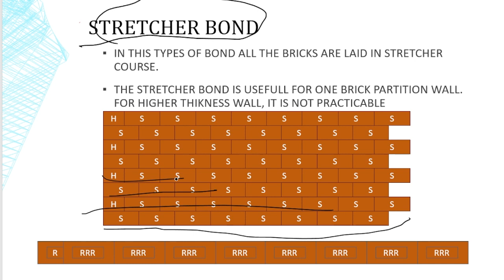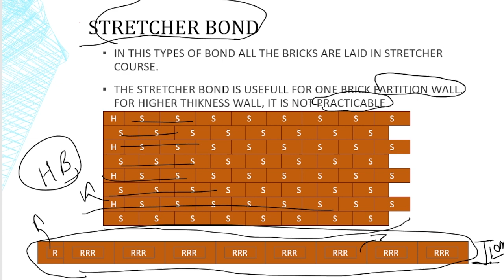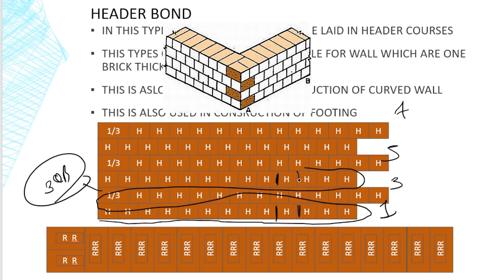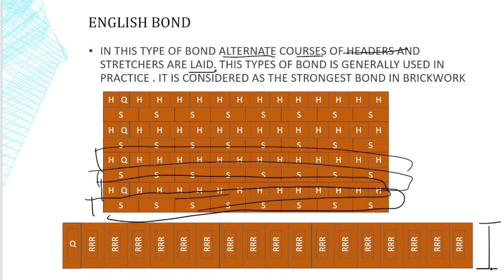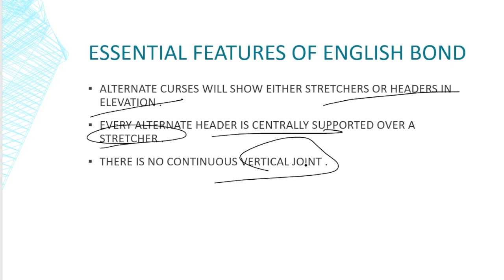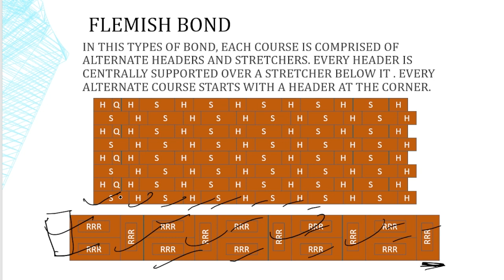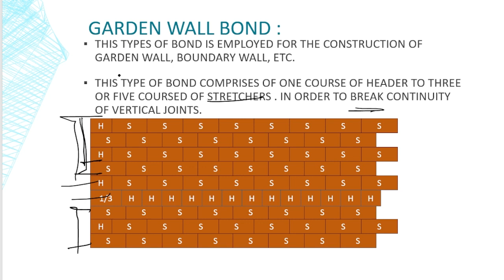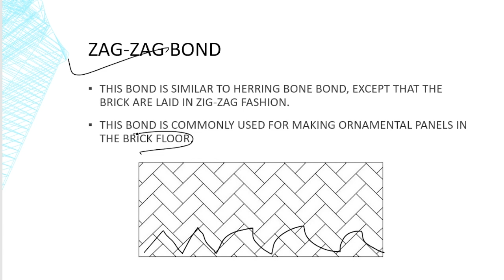Bond In Brick Masonry ! English bond ! Flemish bond ! Stretcher bond ! header bond ! brick masonry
The most commonly used types of bonds in brick masonry are:
Stretcher bond
Header bond
English bond and
Flemish bond
1. Stretcher bond
Longer narrow face of the brick is called as stretcher as shown in the elevation of figure below. Stretcher bond, also called as running bond, is created when bricks are laid with only their stretchers showing, overlapping midway with the courses of bricks below and above.
2. Header bond
Header is the shorter square face of the brick which measures 9cm x 9cm. Header bond is also known as heading bond. In header bonds, all bricks in each course are placed as headers on the faces of the walls.

Video Highlights
00:00 - INTRODUCTION
01:24 -  STRETCHER BOND
02:46 - HEADER BOND
04:42 - ENGLISH BOND
O6:48 - FLEMISH BOND
07:50 - GARDEN WALL BOND
08:40 - RAKING BOND
09:53 - ZIG - ZAG BOND